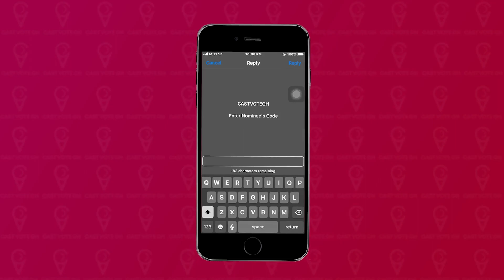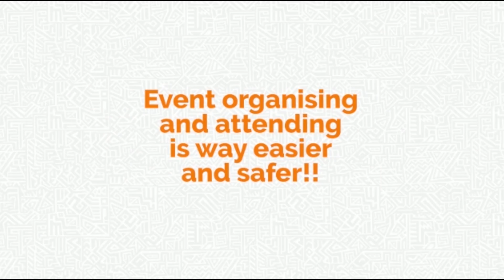VGMA board L3@Ked and éxposεd + @ngry Anamon fires Andy Dosty, Afia Schwarzenegger & Twene Jonas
VGMA board L3@Ked and éxposεd over selling awards to Artist +@ngry Anamon fires Andy Dosty, Afia Schwarzenegger & Twene Jonas🔥